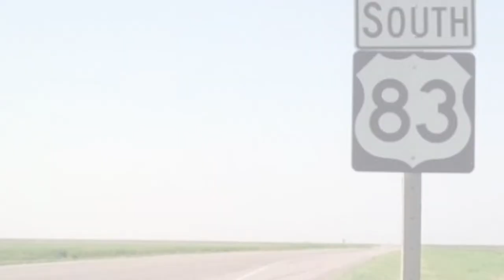LONGEST STRAIGHT HIGHWAYS IN THE WORLD